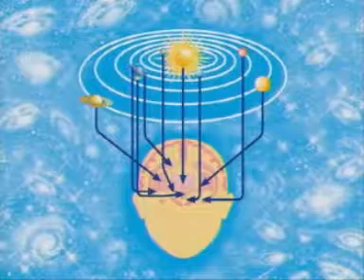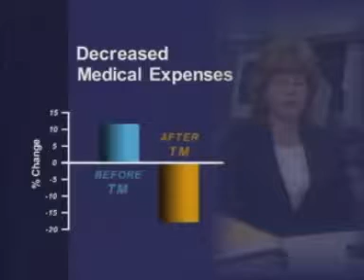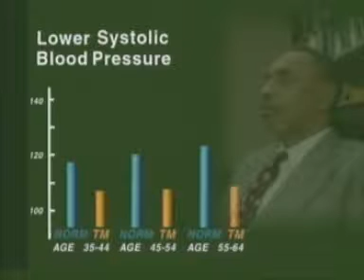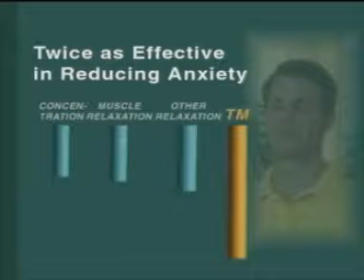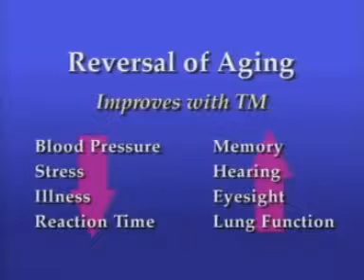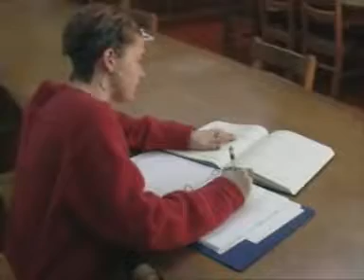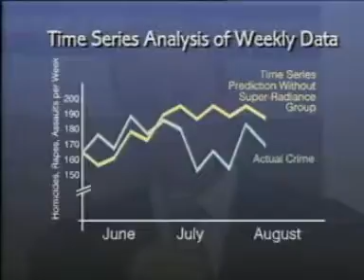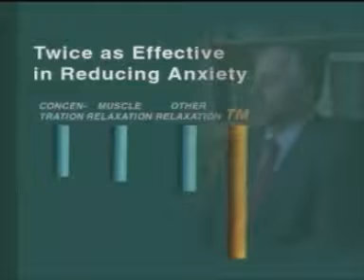Transcendental Meditation Intro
Old video, but tells the story well.